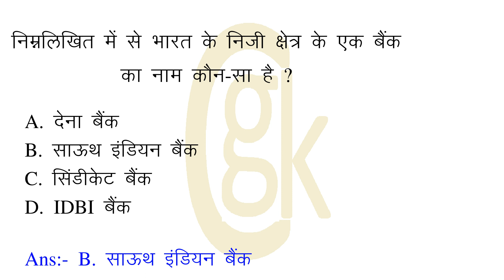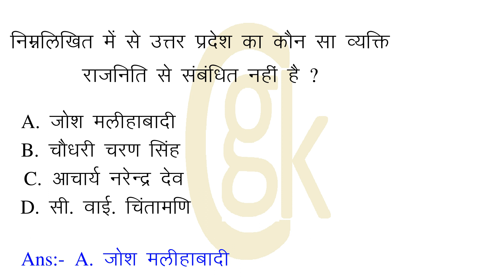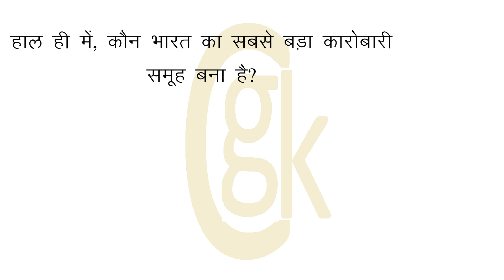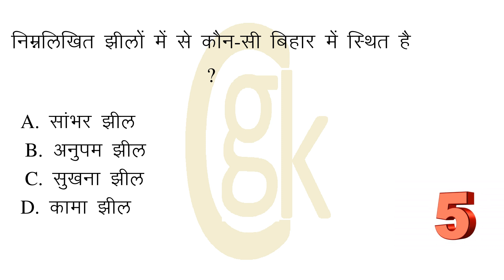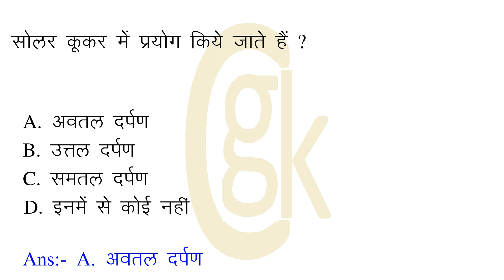कार्बन कार्बन डाईऑक्साइड के विसरण की गति हवा की अपेक्षा कम होती है , क्योंकि यह हवा से ? 4001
00:08:48 = कार्बन कार्बन डाईऑक्साइड के विसरण की गति हवा की अपेक्षा कम होती है , क्योंकि यह हवा से ?
00:00:33 = किस राज्यपाल की विधान सभा में दो महिलाओं की नियुक्ति राज्यपाल कर सकते हैं ?
00:01:03 = निम्नलिखित में से भारत के निजी क्षेत्र के एक बैंक का नाम कौन-सा है ?
00:01:34 = काली मृदा का क्षेत्रफल सर्वाधिक है ?
00:02:03 = बरसाती किससे बनाया जाता है ?
00:02:32 = निम्नलिखित में से कौन-सा एक मिश्रण नहीं है ?
00:02:59 = निम्नलिखित में से उत्तर प्रदेश का कौन सा व्यक्ति राजनिति से संबंधित नहीं है ?
00:03:35 = मेटासिस्टॉक्स है ?
00:04:03 = सभी अम्ल धातुओ से क्रिया करके कौन से गैस निकलते हैं ?
00:04:31 = सुचना का अधिकार किस राज्य में लागू नहीं होता है ?
00:05:01 = उत्तर प्रदेश की सबसे महत्वपूर्ण नकदी फसल है ?
00:05:28 = भारत में वैध प्रभुसत्ता निहित है ?
00:05:57 = निम्नलिखित में से किसने न्यूटन से पूर्व ही बता दिया था की वस्तुएं पृथ्वी की ओर गुर्त्वाकर्षित होती है ?
00:06:28 = हाल ही में, कौन भारत का सबसे बड़ा कारोबारी समूह बना है?
00:07:00 = निम्न में किस यौगिक में हाइड्रोजन आबंध नहीं है ?
00:07:28 = निम्नलिखित झीलों में से कौन-सी बिहार में स्थित है ?
00:07:57 = सोलर कूकर में प्रयोग किये जाते हैं ?